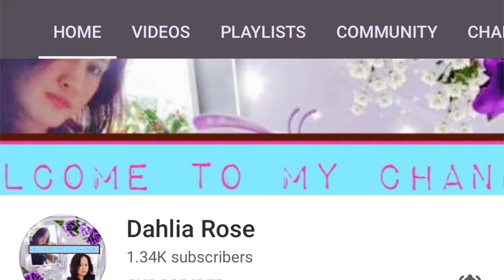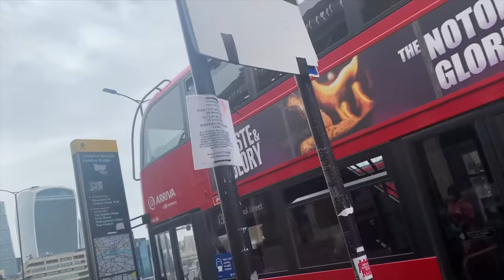💠Thanks To Dahlia Rose For My Clothes😻On Our Way To The Shard London,Tallest Building in London